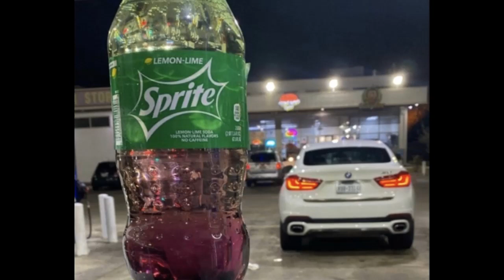Luv4Ca$h-Backroom (speed up)